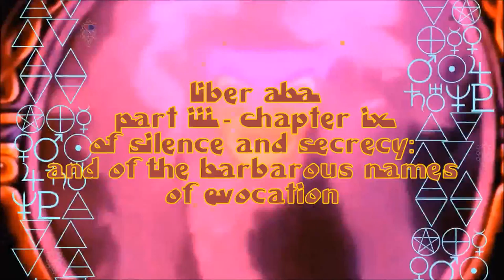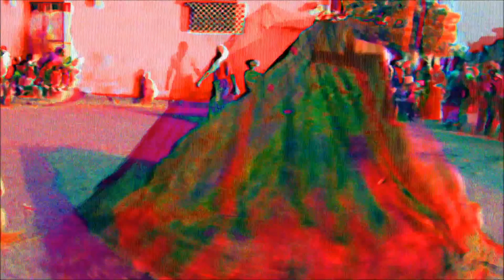Liber ABA - Pt.III Ch. 9 - Of Silence and Secrecy & of The Barbarous Names of Evocation